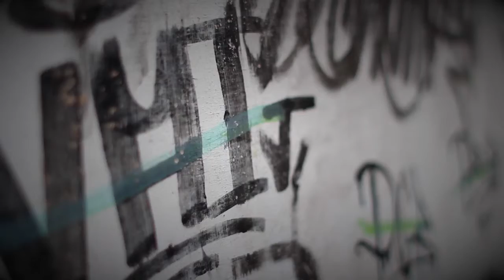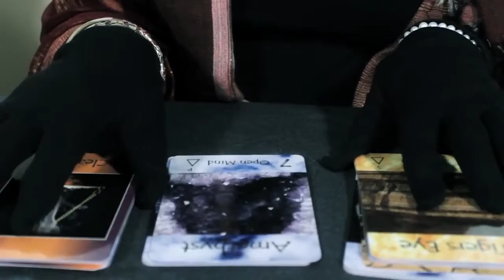Best of BFI Nerve Belfast